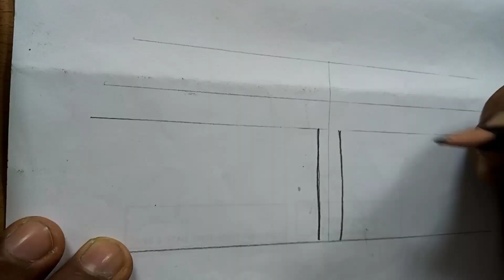How to draw shahid minar. Minar drawing. সহীদ মিনার। শহিদ মিনার আঁকার সহজ উপায়.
How to draw vasa shohid minar. Minar drawing. সহিদ মিনার আঁকা।